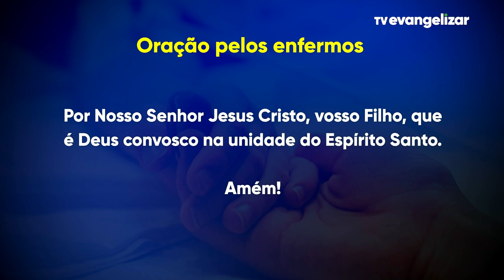Momento da Ave Maria com Dom Severino - 08/12/2022